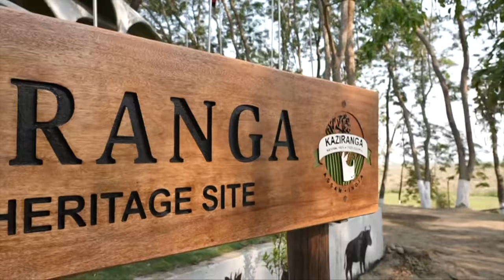Exploring Assam's rich biodiversity: PM Modi at Kaziranga National Park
Prime Minister Narendra Modi visited the Kaziranga National Park in Assam. The PM fed sugarcane to the elephants and went on a jungle safari. PM Modi also interacted with the Mahouts of the forest and the Van Durga, the local police personnels.